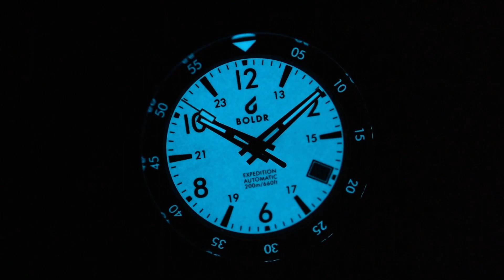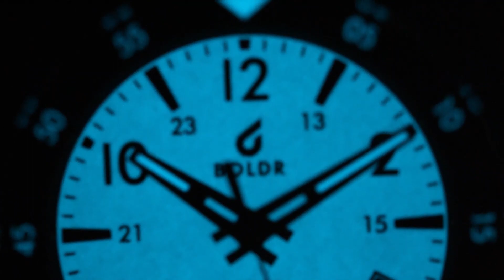BOLDR Expedition II Eiger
SeriousWatches is an authorised BOLDR dealer and you can view this watch for sale on our site:

The BOLDR Expedition II Eiger is a great watch suited for all of your adventures! The watch features a rotating internal bezel, which is operated with the beautiful crown at 2 o'clock while the movement is operated with the 4 o'clock crown. Speaking of the movement, under the hood you will find an automatic Swiss Made Sellita SW200-1 movement. Of course the watch has sapphire glass (with an AR coating), 200m water resistance and a Black custom moulded natural rubber strap (EPDM Rubber) strap.

The dial is fully covered in lume, so the entire dial will light up in the dark!